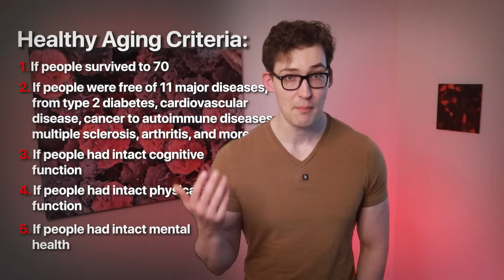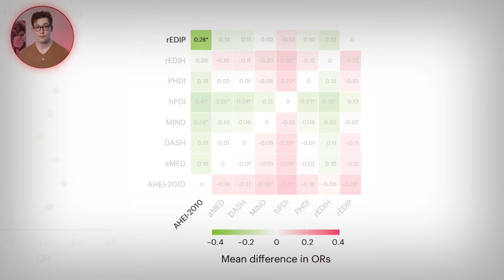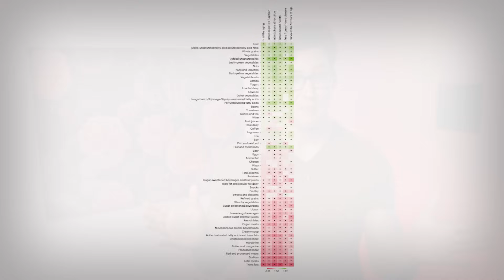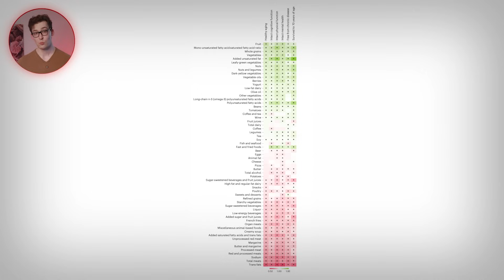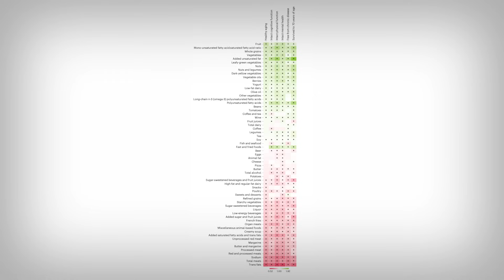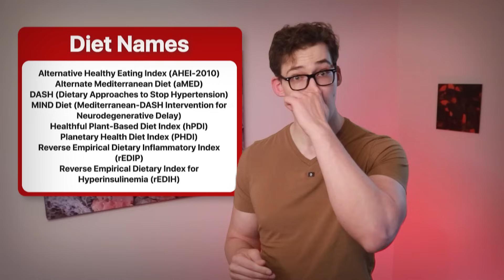What do 8 Longevity Diets have in Common?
0:00 - Introduction
0:19 - Study Background & Healthy Aging Criteria
2:03 - Healthy Aging Results
3:21 - What are the commonalities between diets?
5:00 - Some Surprising Findings...
7:25 - Ultra-processed Food
7:38 - Diet Names, What to Eat, What to Limit
8:07 - Additional Considerations
9:38 - Main Points

Reference
[Study 441] Tessier AJ, Wang F, Ardisson Korat A, et al. Optimal dietary patterns for healthy aging. Nat Med. 2025. doi:10.1038/s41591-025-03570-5.

Funding/Conflicts: Public Funding [National Institute of Health] / No direct Conflicts of Interest